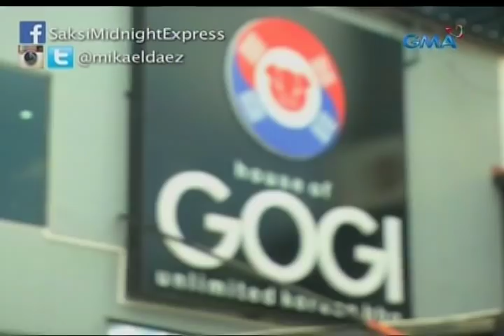Saksi: "House of Gogi," unli-samgyupsal business ni Kris Bernal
MidnightExpress: Ang Kapuso actress na si Kris Bernal, hindi lang abala sa kanyang showbiz commitments kundi maging sa ilang negosyo. Isa na riyan ang restaurant sa Quezon City na may unli treat sa customers. Maki-midnight express kay Mikael Daez.